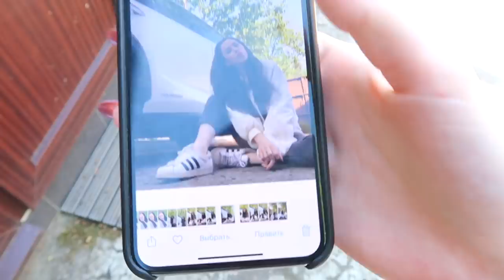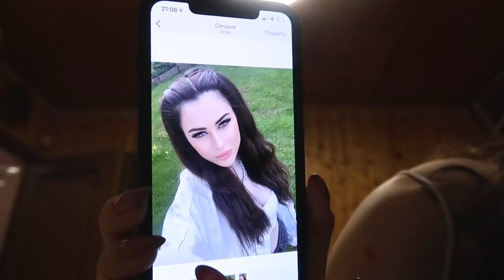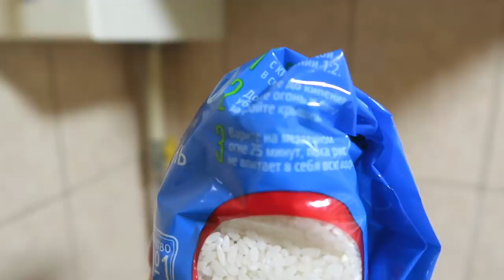ЖивемНаДаче 10 || Мы подписаны на тебя, чтобы угорать | Репутация